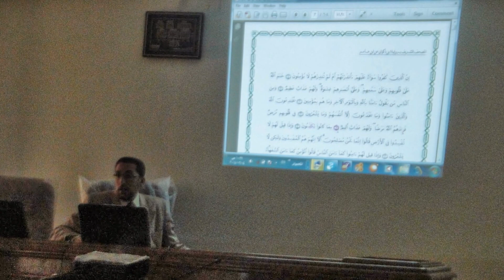(استعراض القراءات القرآنية السبعة) محاضرة للدكتور حكيم السلطاني